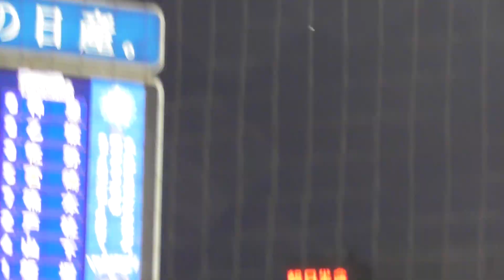2018年6月18日 セパ交流戦 横浜DeNA － 埼玉西武 宮崎選手 第2打席 第13号 先制ツーランホームラン【Yokohama db専用動画複製・転用禁止】